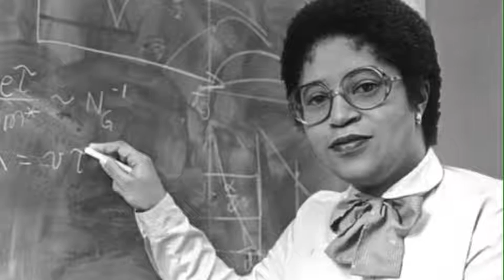Black History Month:The Struggle and Rise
This is something I took time making, worked really hard on this for Black History Month. Spread love. Was going to put this on IG but apparently I wasn't allowed to.

Many people in the video include...
-Harriet Tubman
-Ida B Wells
-Frederick Douglass
-Sojourner Truth
-Malcolm X
-Martin Luther King and Robert Kennedy
-Muhammed Ali and Malcolm X
-Steve Biko
-Ruby Bridges
-Emmett and Mamie Till
-Black Panther members
- David Richmond, Franklin McCain, Ezell Blair, Jr., and Joseph McNeil
-Elizabeth Eckford
-Angela Davis
-James Baldwin
-Gloria Richardson
-Huey P Newton
-Rosa Parks
-Jane Elliott
-Jesse Williams
-Nina Simone
-Bob marley
-Kendrick Lamar
-Muhammed Ali and Kwame nkrumah
-Dorothy Vaughan w/ other black mathematicians
- Katherine G. Johnson
- Maya Angelou
-Nelson Mandela
-Tina Turner and Oprah Winfrey
-Muhammed Ali at a charity Foundation
-Lupita Nyongo
-Kendrick Lamar
-Denzel Washington and Halle Berry
-Lebron James w/ the Cavs
-Beyonce and Bruno Mars
-Michael Jackson, Eddie Murphy and Iman
-The Nicholas Brothers
-Tommie Smith, John Carlos and Peter Norman
-Dophins Team players
-Jesse Jackson
-Obama and a crowd at civil rights anniversery March
-Obama w/ First lady, Michelle Obama and 107 yr old
Virginia McLaurin
-Rosa Parks

Song - Redbone, Childish Gambino